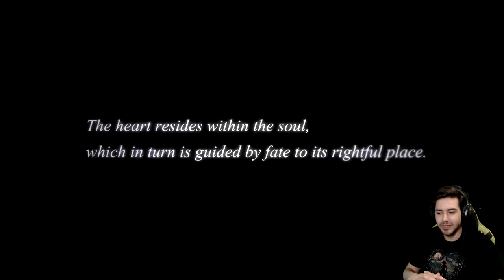Hanno Annunciato... KINGDOM HEARTS 4!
AAAAAAAAAAAAAAAAAAAAAAA!